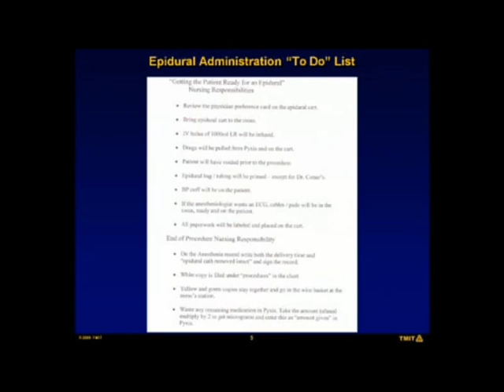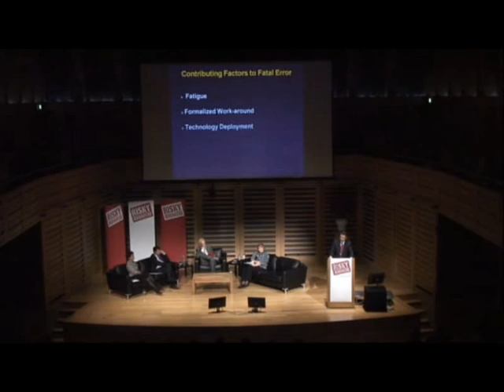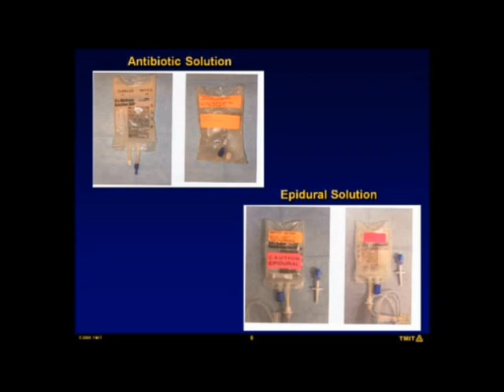Charged with Manslaughter for a drug error.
Franck Guilloteau starts by describing the circumstances that lead to the death of a 16 year old pregnant woman who was in labour and being looked after by Julie Thao.

After an intense double shift, (16.75 hours) and less than 6 hours of sleep before starting a third shift, Julie was very fatigued. Although appropriately labelled, the infusion bags were identical in size, shape, and connectors. She did not try to use the bar code scanning device on the clear bags because of difficulties she had encountered during the prior 2 shifts with the same type of infusion bags. She inadvertently mixed up the antibiotic and epidural bags and delivered the epidural medication through the patient's intravenous route meant for the antibiotic. When it was discovered that the wrong medication was delivered through the wrong route resulting in the death of a young mother, Julie collapsed and was admitted to the hospital as a psychiatric patient.

In the weeks that followed, she was terminated from her post with no severance compensation and criminally charged by the state attorney general; when she returned to her hospital for pastoral care, she was instructed by an administrative director not to return to the property. During the darkest hours that followed, she felt entirely abandoned, facing the possibility of jail time, a large fine, and loss of her license.

Ultimately, because of the cost of continuing to trial, she plea-bargained to accept a conviction of 2 misdemeanours. Thus, she did not have to serve a jail sentence. The board of nursing also concluded their investigation and opted not to revoke Julie's license and to allow her to practice again within a year. However, her life will never be the same after having made a fatal human error that was predisposed by systems failures and human factors. Subsequently, she has been embraced by leaders of the patient safety community to help make her story a learning case that can prevent harm to patients, caregivers, and our hospitals.